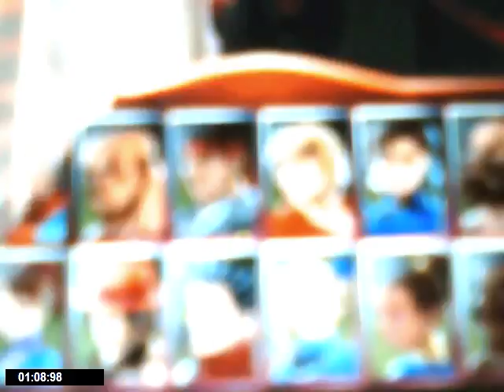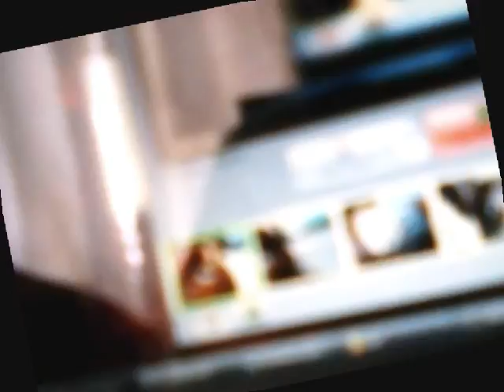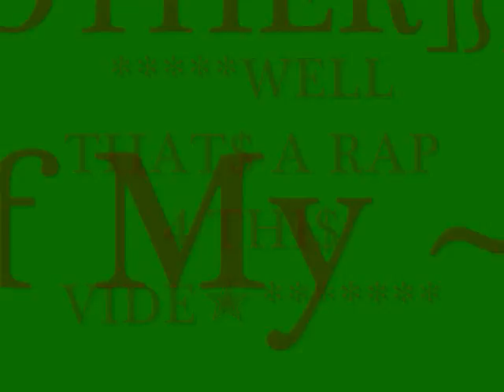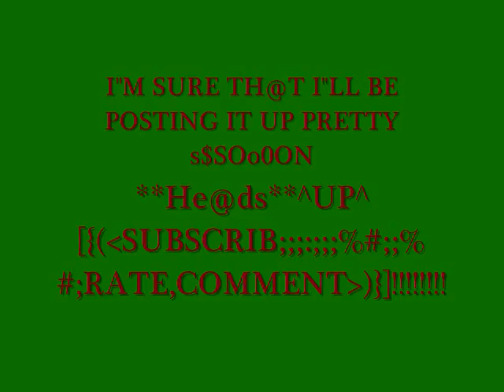Nadairs Cartoonist Show Episode *136*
_________________6____________ _____ _________________66___________ _____ __________________666_________ ______ __________________666_________ ______ __________________6666________ ______ ___________6______6666_____6__ ______ __________66_____66666_____66_ ______ __________6666__666666___6666_ ______ __________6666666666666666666_ ______ __________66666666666_666666__ ______ _________666666__6666___66666_ ______ ________666666____666___66666_ ______ ________66666_____66_____66666 ______ ______6_66666____6_______66666 ______ _____66__6666___________66666_ ______ _____666_66666___6______66666_ ______ _____6666_66666__666___66666__ ______ ______6666_66666__6666_6666___ ______ ______66666_66666___66666666__ ______ ________6666__66666___66666666 ______ _________66666__66666___66666_ 666___ ___________66666__66666___6666 ___66_ ____________66666__66666____66 66____ ______________66666_66666_6___ 66____ ______________666666_66666_66_ _66___ ______________6666666__666_666 ______ __________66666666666__666__66 6_____ _______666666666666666__666_66 6_____ ______66666_______66666__66__6 66____ _____66666_________66666__6__6 666___ ____66666__6________66666_6_66 666___ ____66666_66________66666___66 666___ ____66666_666_______66666___66 666___ ____66666_6666_____66666___666 6666__ ____66666__6666___66666___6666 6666__ ___6666666__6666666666___66666 __66__ __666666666__66666666___66666_ __66__ __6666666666___6666____6666666 __6___ _6666__666666___666___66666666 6_____ _6666___666666______666666_666 6_____ _666_____6666666__6666666____6 6_____ __66_______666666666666______6 6_____ ___6_________66666666________6 ______ ___________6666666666_________ ______ _________666666___6666________ ______ _____666666_______6666________ ______ ___________________666________ ______ ___________________666________ ______ ___________________666________ ______ ___________________66_________ ______ ___________________66_________ ______ ___________________6__________ ______
╔═╦═╦══╦╗Put This
║╔╣═╣██║║On Your Profile
║║║═╣╔╗║╚╗IF You Are Not
╚╝╚═╩╝╚╩═╝A Poser
I ♥ God because he gave us life!
God ♥'s Me!
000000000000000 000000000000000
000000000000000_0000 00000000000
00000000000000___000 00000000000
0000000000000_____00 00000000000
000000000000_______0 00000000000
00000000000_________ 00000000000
0____________True____ ________00
000_______Miley Cyrus___ _00000000
000000 _______Fan_________ 00000
0000000_____________ ____0000000
000000_________0____ _____000000
00000_______0000000_ ______00000
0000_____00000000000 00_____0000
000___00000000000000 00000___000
Are YOU a PROUD

♥**!**~~NO CLOWNING